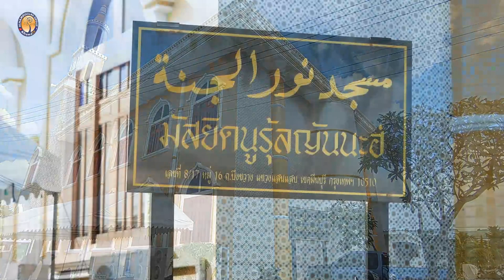AH 3074 มารยาทผู้ศรัทธากับการจัดการความเห็นต่างภายใต้กรอบอิสลาม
อ.อามีน เหมเสริม , อ.ชุโก๊ร ดาณีสมัน , อ.มูฮำหมัดเฟาซี แยนาอ.มุบาร็อค มะหะหมัดซอและห์ , อ.อาบีดีน ฮัดซัน
19.6.65 @ มัสยิดนูรุ้ลญันนะฮ์ ซ.บึงขวาง 1/3 เขตมีนบุรี กรุงเทพฯ
Tel & Line iD :
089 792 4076 (ดาวุด)
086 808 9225 (อับดุลการีม)
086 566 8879 (อนัส)
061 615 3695 (มุสตอฟา)